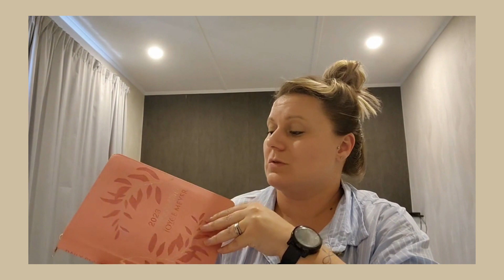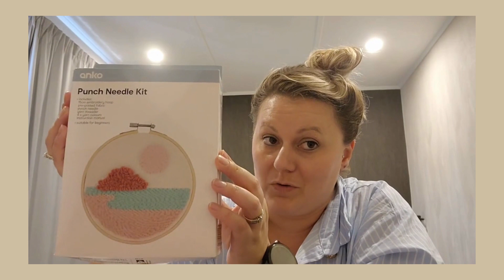Ep 10 - Merry Christmas & A Happy New Year!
Hello All The Bodies,

Thank you for joining me once again.
This week for me is one of reflection, to set realistic goals for myself, and to go "Back to the Book", which is back to my diary.

To the New Year with new adventures, may you and your family have many happy and safe days ahead of you filled with Love & Light.

Until next time - "Stay Humble and Keep Hustling" - A line borrowed from daily devotions that I am going to abuse this upcoming year and make it my own!

If anyone would like to get in contact with me - feel free.

Love Jazz...